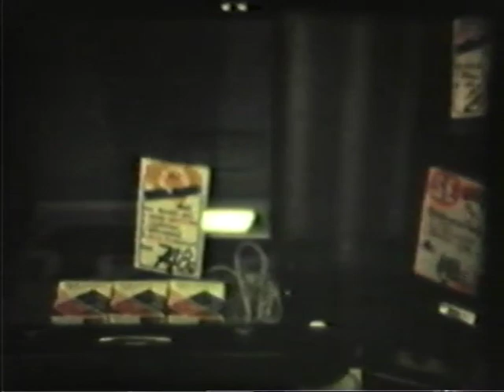MY og MZ lokomotiver, Inderhavnen 1968 89